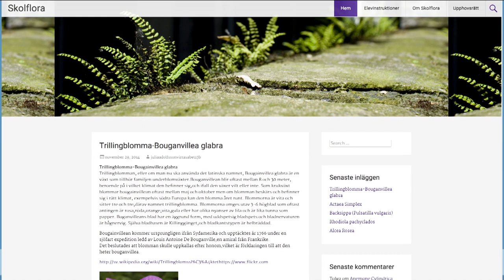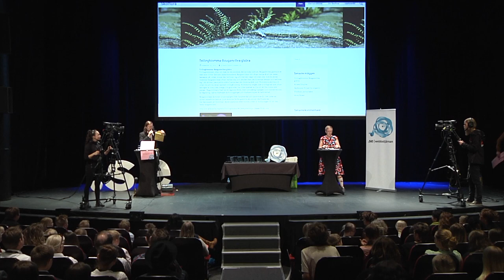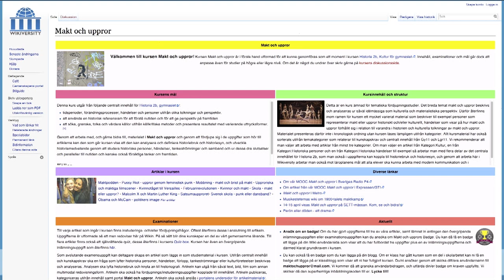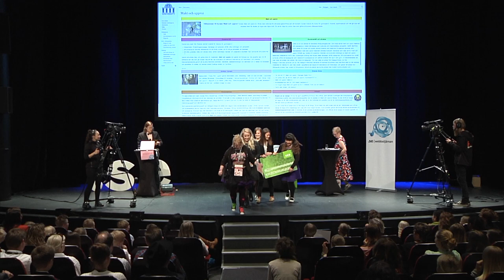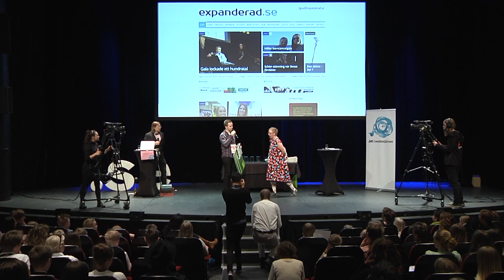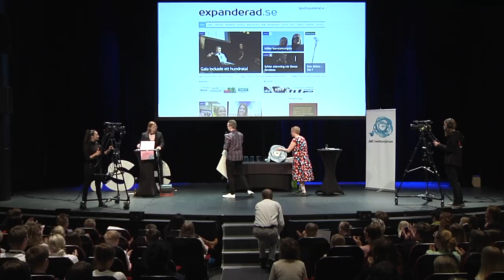Prisutdelning för Webbstjärnan 2015 - Prisklass Gymnasiet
Här presenteras bronsvinnarna i Gymnasieklassen 2015: Skolflora.se
Silvervinnarna Makt och uppror och Guldvinnaren Expanderad.se